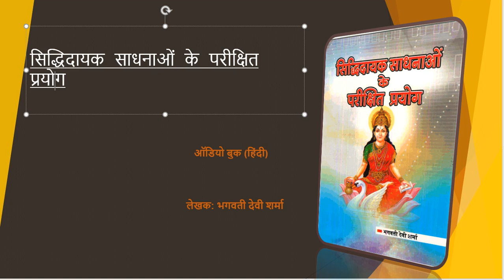सिद्धिदायक साधनाओं के परीक्षित प्रयोग ऑडियो बुक भाग - 02